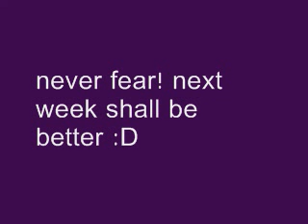053: Sam and Mels shortest video yet!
and its Michelles birthday!!! HAPPY BIRTHDAY :D